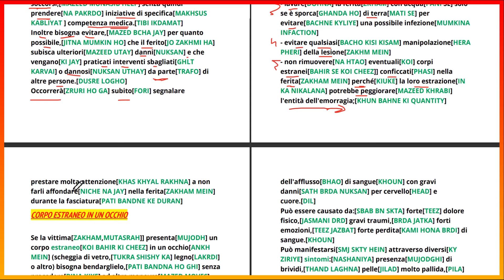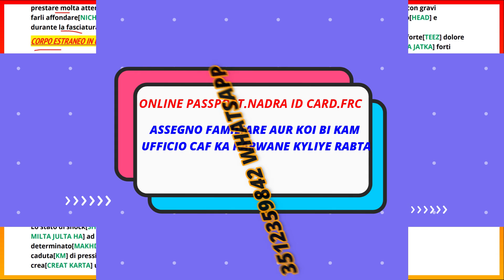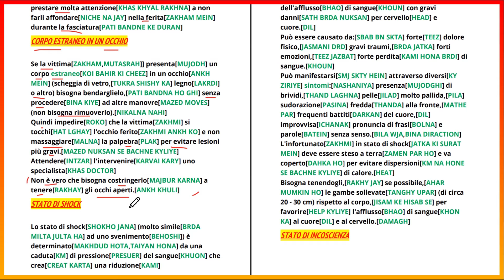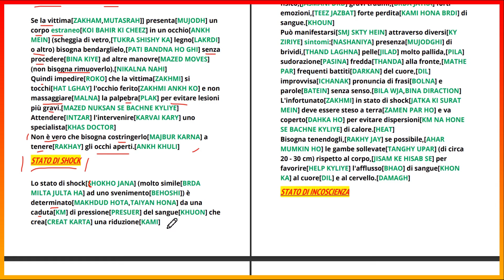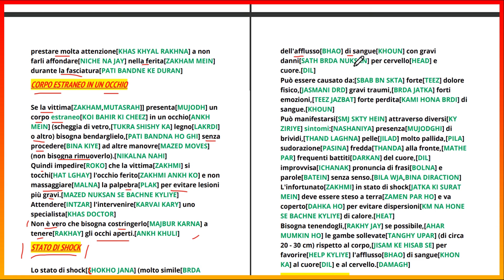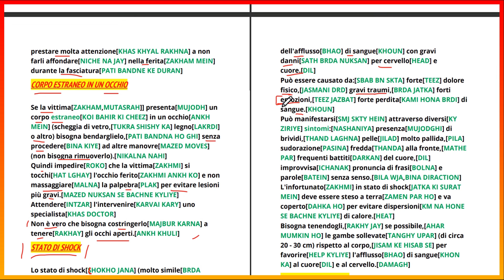patente b in punjabi complete lesson 04 chapter 22 alcool/primo soccorso/translated by waseem dhudra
CHAPTER N.22  Guida in relazione alle qualità e condizioni fisiche e psichiche, alcool, droga, farmaci e primo soccorso

- Naspi
- Reddito di cittadinanza
- 730

GRAZIE!